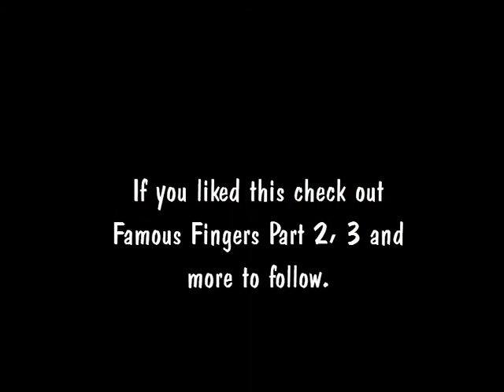Famous Fingers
Celebrities giving the finger to the paparazzi. See if you can recognize your favorite star. Lady GaGa sings "Paparazzi."